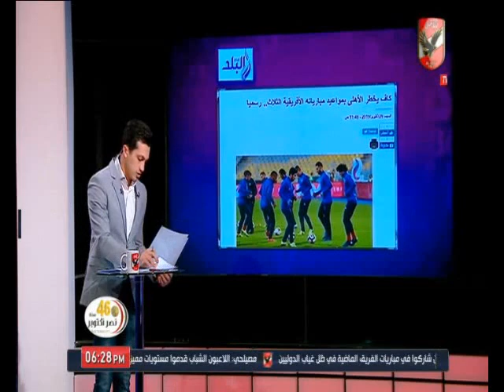امير هشام : تأجيل اجتماع مجلس ادارة النادى الاهلى .. وسيد عبد الحفيظ ينسق المعسكر الخارجى للفريق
التردد: 12341 أفقي.
القمر: نايل سات.
معامل الخطأ: 5/6.
معدل الترميز: 27500